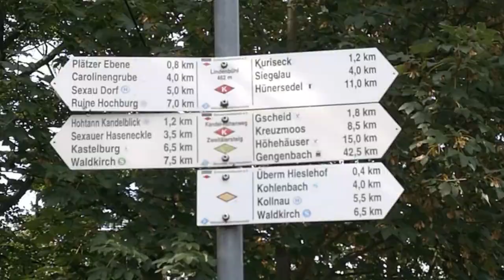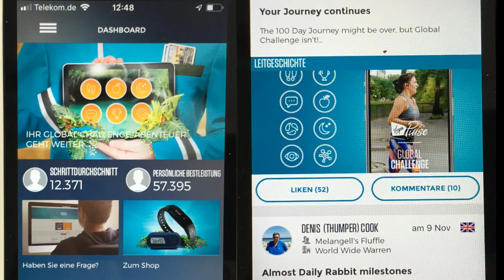Faller Global Challenge: we mastered more than 250,000 km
In 2018, 224 of our employees took part in the company fitness competition "Global Challenge". In teams of seven people each, their goal was to walk at least 10,000 steps every day for 6 months – for fun and to improve their health.

The result is something to be proud of: On average, we covered 19,132 steps each day. This corresponds to a distance of over 250,000 kilometers – more than six times the entire scope of the earth!

We congratulate all participants, and especially the winning teams "RodRunner", "InTeam" and "Schnelle Schnecken".